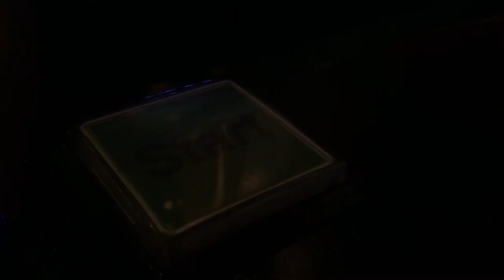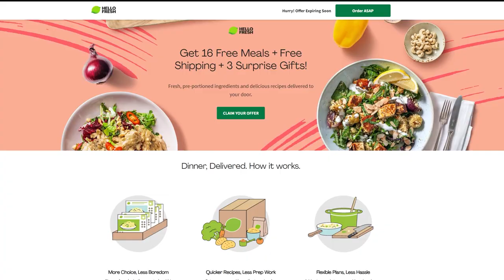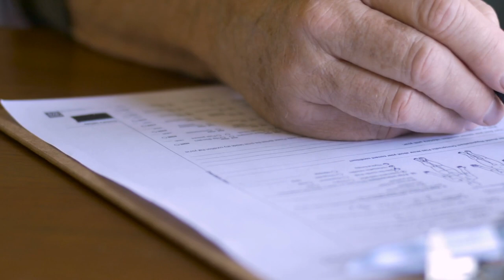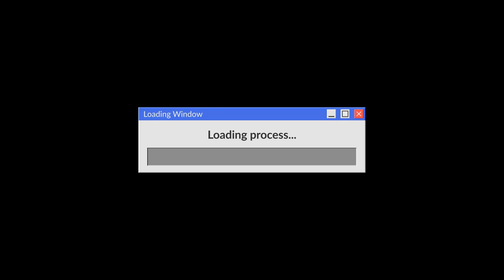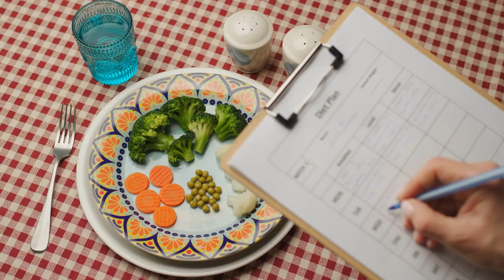3 Easy Ways to Support Your Aging Loved Ones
We love our aging loved ones, but it can be hard to know where to start or what to do. Here we explore three easy and impactful ways you can support your aging relatives, whether they live with you, nearby, or far away. Each method will cover WHY, HOW, and SPECIFIC EXAMPLES for strategies that can help you make a real difference in the lives of those you care about most.

00:00 – 00:55 What Can You Do?
00:56 – 06:25 Method #1
06:26 – 11:06 Method #2
11:07 – 15:10 Method #3
15:11 – 15:30 Next Steps

About Us:
This Beautiful Brain is an organization dedicated to helping people understand the science of brain health and apply it in their own lives.  Learn more about This Beautiful Brain, join our brain health and caregiving community, and have access to Dr. Amy’s blogs on brain health and caregiving with more ease